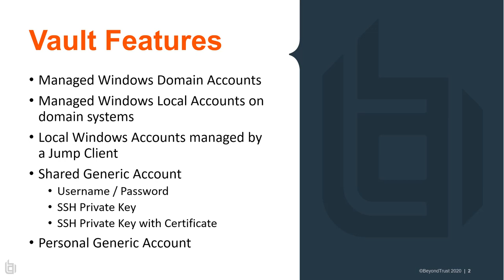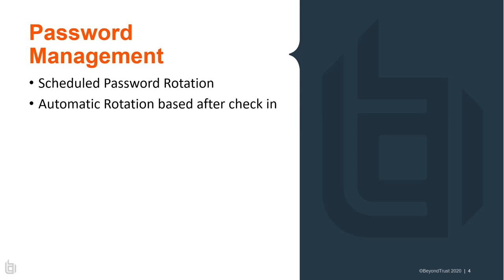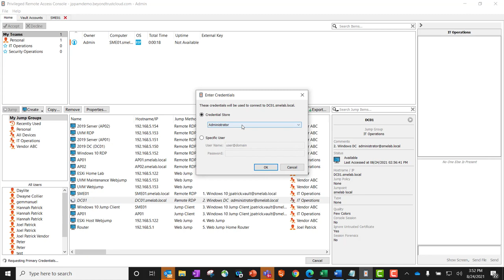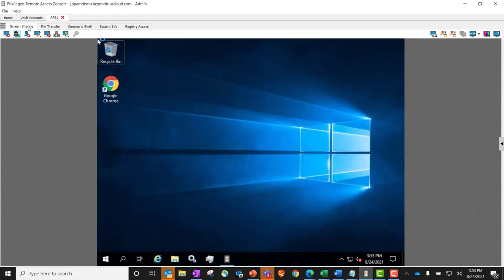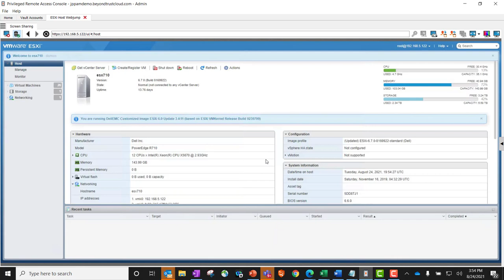Quick demo of the Credential Vault in Privileged Remote Access